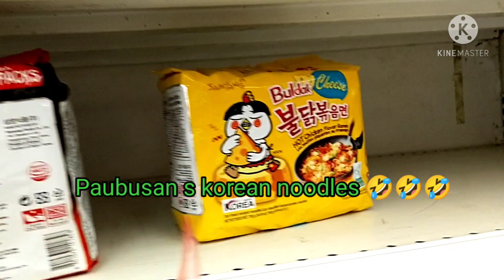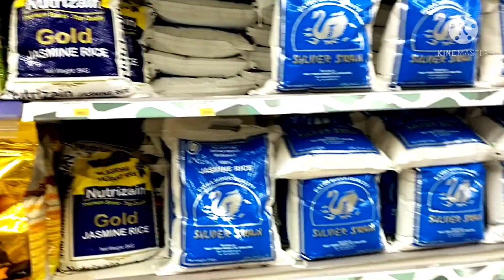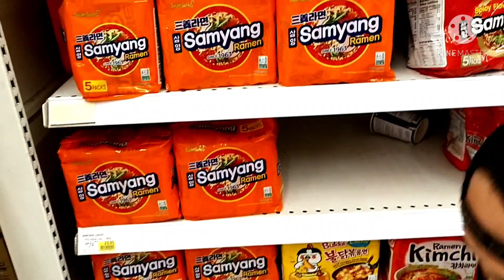Going Century mall Carrefour here at Fujairah UAE Tara guys let's wak wak 😂